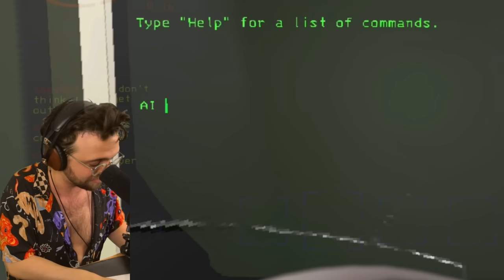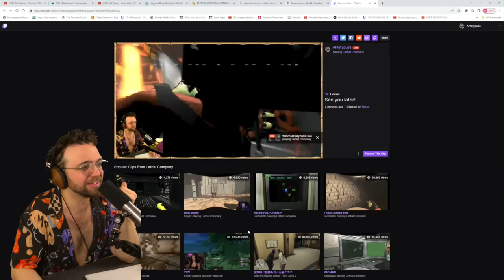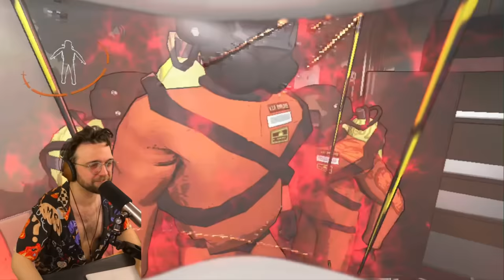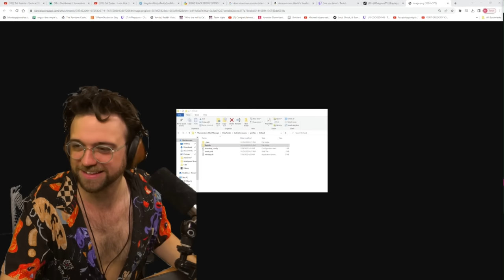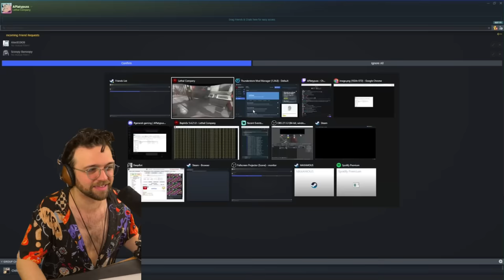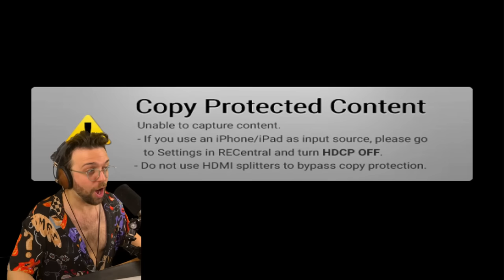50 PLAYER LETHAL COMPANY MOD WAS A MISTAKE?!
We wanted to play lethal company with more than 4 people so We tried the 50 player Lethal Company mod and we regretted it instantly!?

More Company Mod and Bigger Lobby Mod.